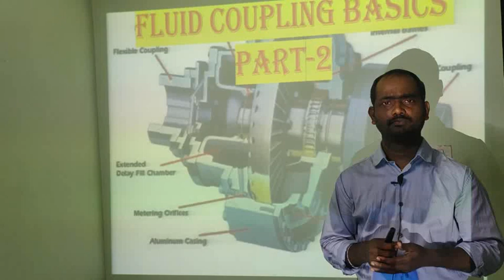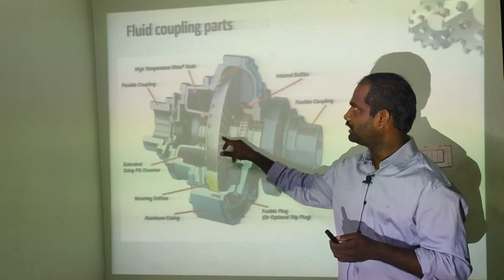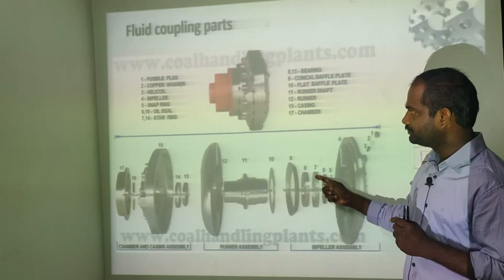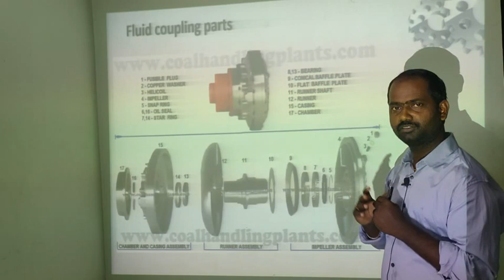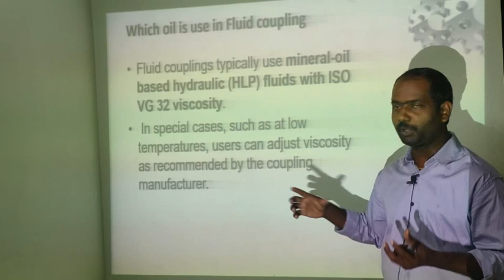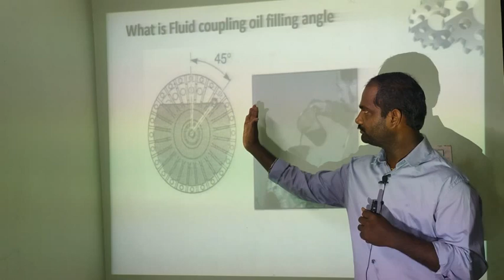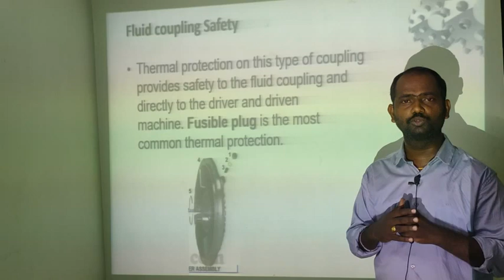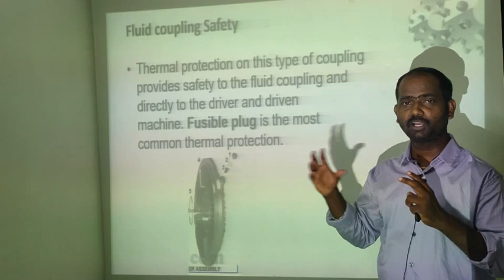Fluid Coupling Basics Part-2 | Fluid Coupling Working | Fluid Coupling Parts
A fluid coupling is a device used to transmit rotational power between two shafts in machinery. It is a hydrodynamic device that provides a smooth and gradual transfer of torque from the driving shaft to the driven shaft, without the need for mechanical gears or clutches.

The fluid coupling consists of three main components: a driving impeller, a driven impeller, and a stationary housing. The driving impeller is connected to the driving shaft, while the driven impeller is connected to the driven shaft. The housing encloses the impellers and contains a working fluid, typically oil or a specialized transmission fluid.

When the driving shaft rotates, it causes the driving impeller to rotate within the fluid. The rotating impeller creates a flow of fluid, which in turn causes the driven impeller to rotate. The torque is transmitted through the fluid, transferring the rotational power from the driving shaft to the driven shaft.

The fluid coupling provides several advantages in machinery. It acts as a torque converter, allowing for smooth and gradual acceleration, which is particularly useful in applications where shock and impact loads need to be minimized, such as in mining equipment or vehicles. It also helps in reducing vibrations and torsional vibrations between the driving and driven shafts.

However, one of the limitations of a fluid coupling is that it has some inherent slippage, which can result in a loss of efficiency. This slippage can cause the fluid coupling to generate heat, and therefore it needs to be appropriately cooled. In some cases, a fluid coupling may be combined with a mechanical clutch to improve efficiency during high-speed operation.

Overall, fluid couplings are widely used in various industries and applications where smooth torque transmission and isolation from shocks and vibrations are important. They can be found in mining equipment, construction machinery, marine propulsion systems, and many other industrial applications